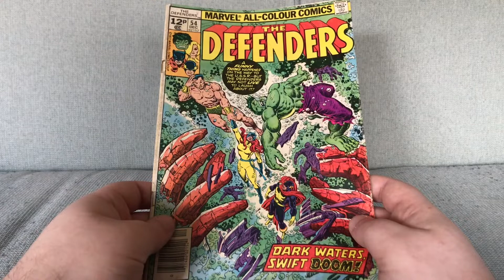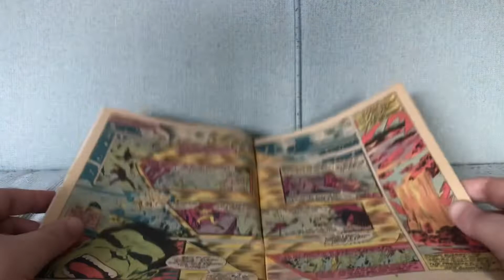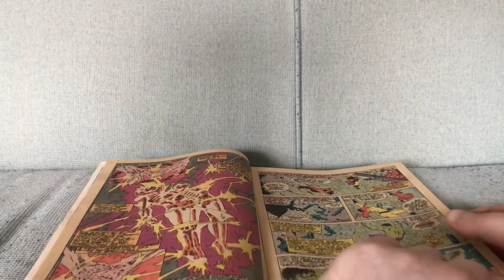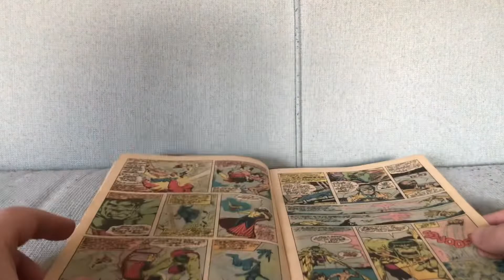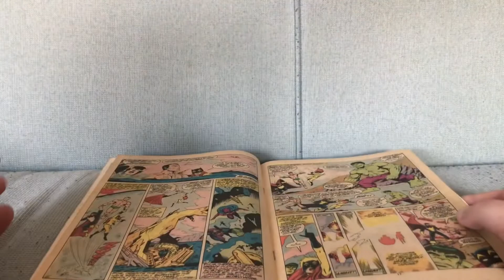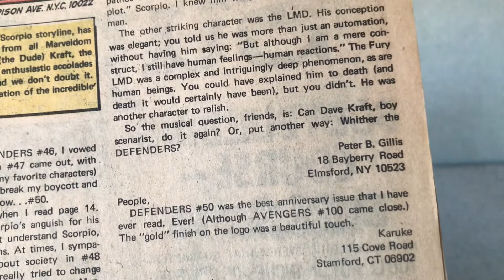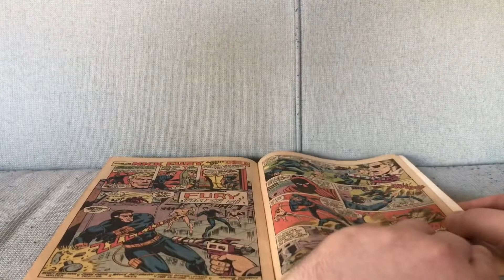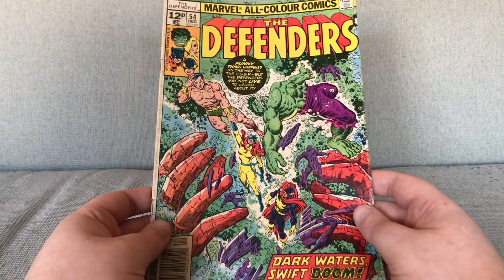Defenders #54: Keith Giffen's Last Issue On The Series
Defenders #54 by David Anthony Kraft and Keith Giffen with Scott Edelman, Michael Golden and Juan Ortiz (December 1977).